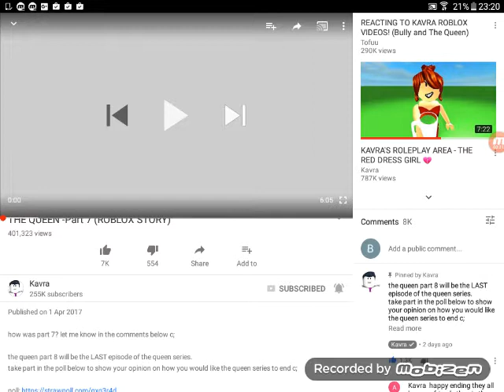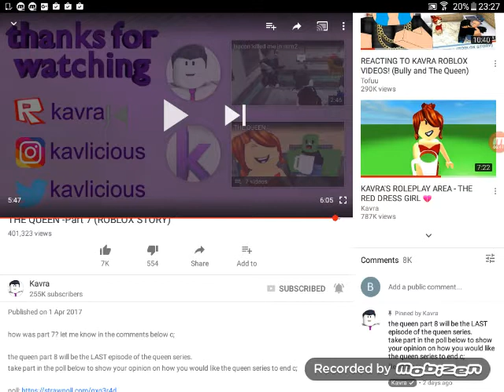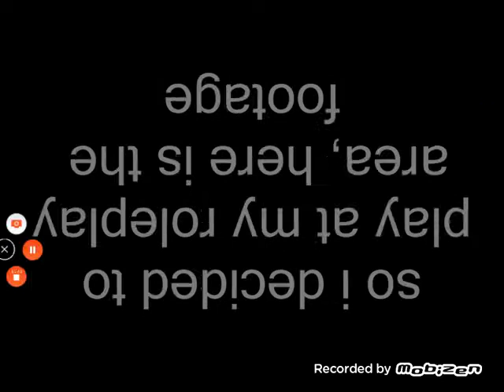Reacting to the queen and kavra playing at his roleplay area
I reacted to the queen and what's your favourite person from the queen